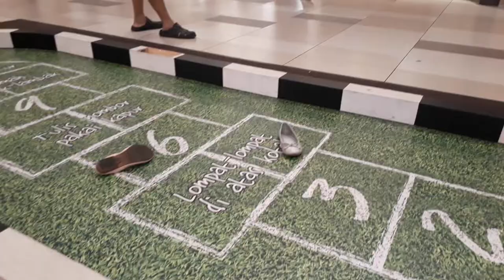Kids Having Fun While Playing Hop Scotch at The Mall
Kids Having Fun While Playing Hop Scotch at The Mall by Denise TV

Kids Having Fun While Playing Hop Scotch at The Mall, we saw this Hop Scotch placed in one of the mall here in Malaysia.

Hopscotch is a children's game that can be played with several players or alone. Hopscotch is a popular playground game in which players toss a small object into numbered triangles or a pattern of rectangles outlined on the ground and then hop or jump through the spaces to retrieve the object.